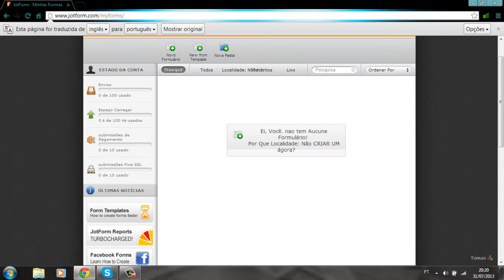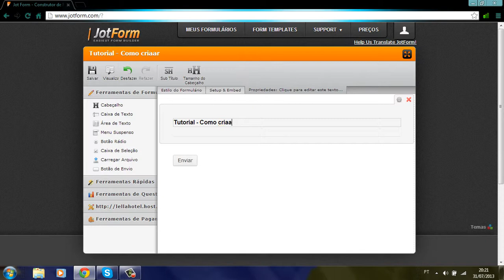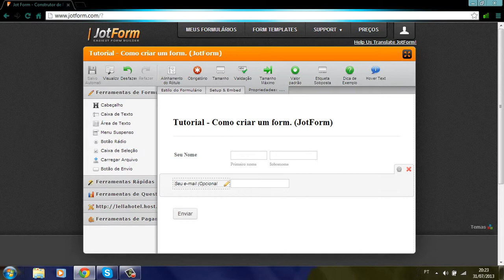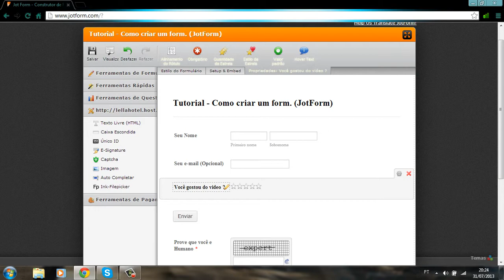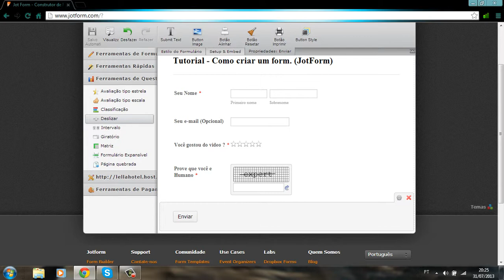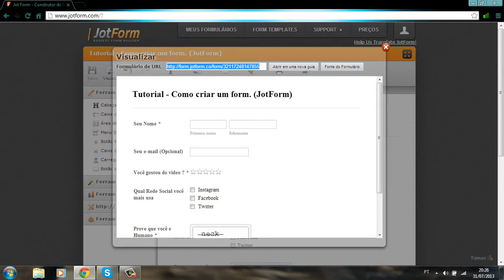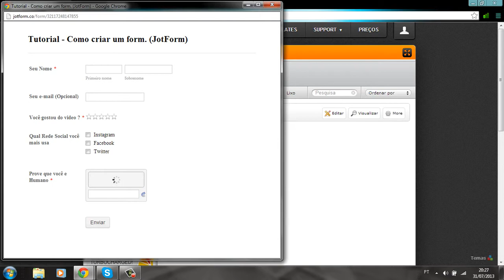Tutorial - Como criar um formulario (JotForm)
# Social

# Informaçoes